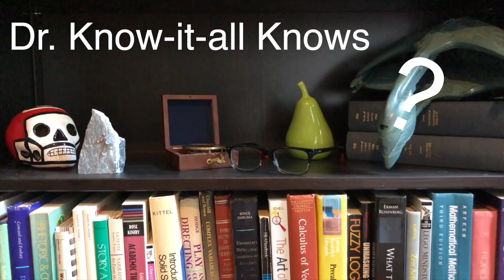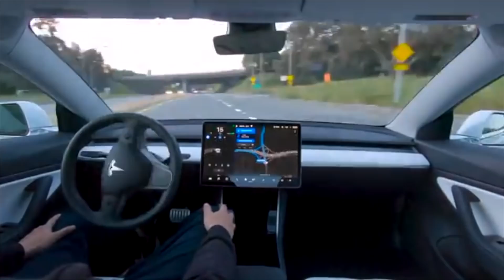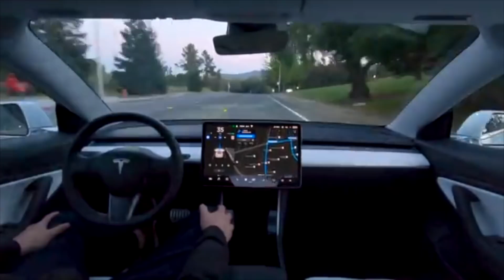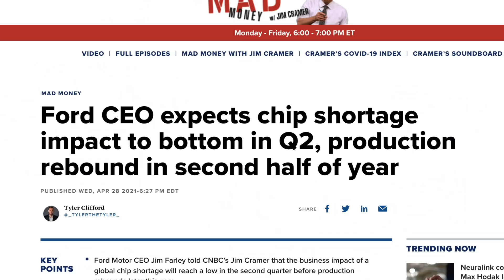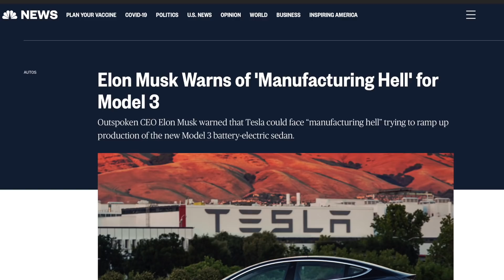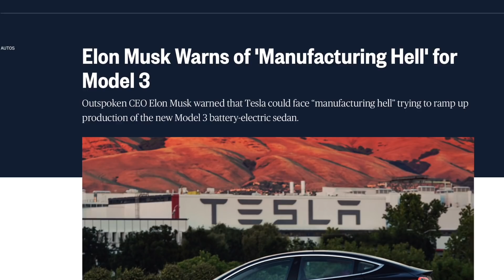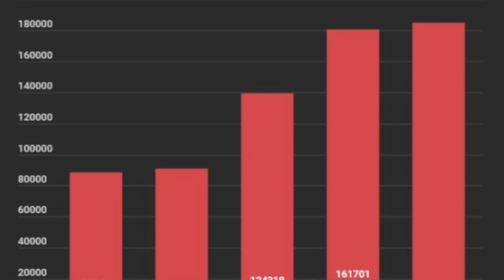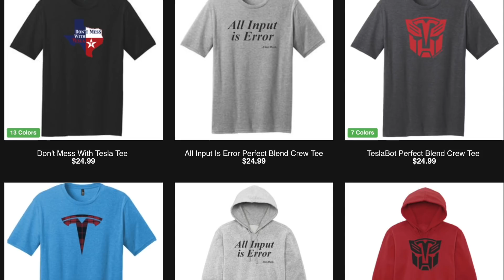Tesla Logistics: The Machine that builds the Machine that builds the Machine!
In Tesla's Q1 2021 earnings call, Elon Musk talked a lot about logistics--the art of getting material to your factory, and optimizing how the factory builds your final car. If you think logistics is boring, think again: it's not the sexiest subject in the world, but the fact that Tesla has mastered supply chain logistics, vertical integration, and the logistics of constructing cars in the most efficient manner, with the least parts, has led to massive time, manpower, and cost savings. Logistics is the secret sauce: the reason Tesla can continue to grow at over 50% year over year while other car companies like Ford, GM, Mercedes, BMW, and Volkswagen, have been stifled by the global chip shortage. Watch this video and marvel at the geniuses who manage Tesla's supply chain and factories!